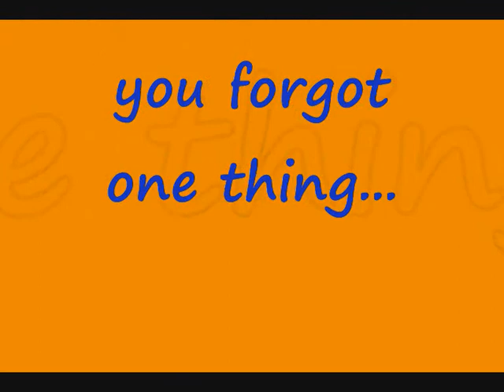for Ertunc, Movie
After this movie you can see you gift! 8))